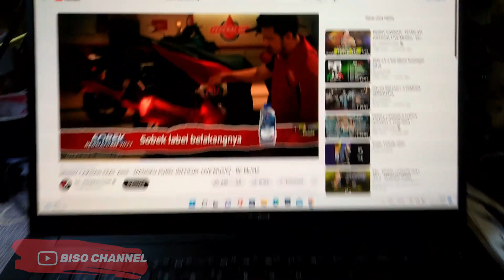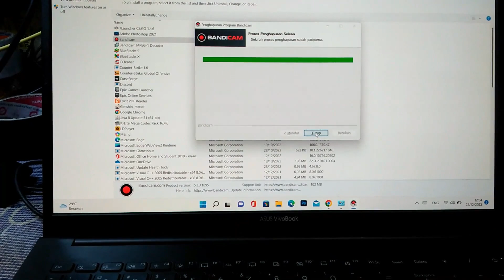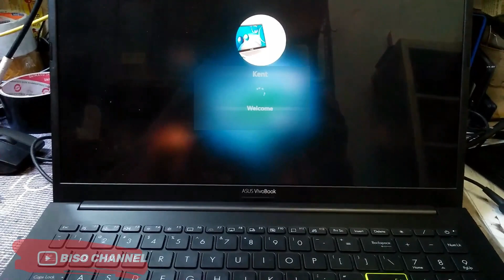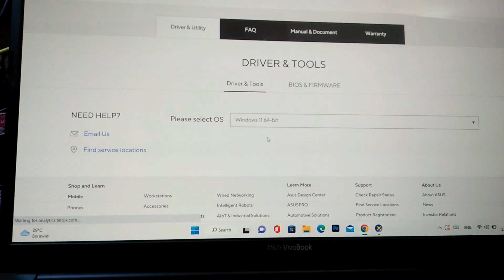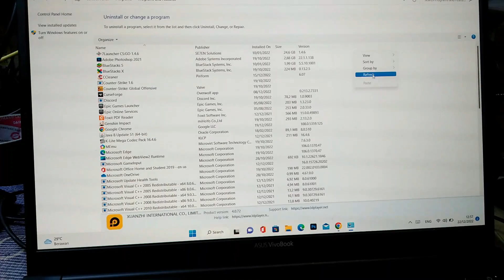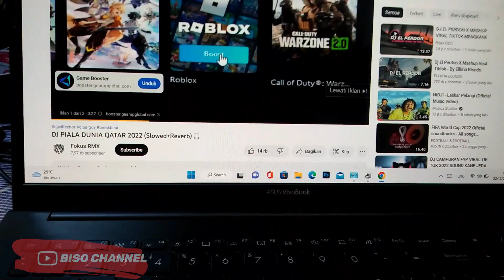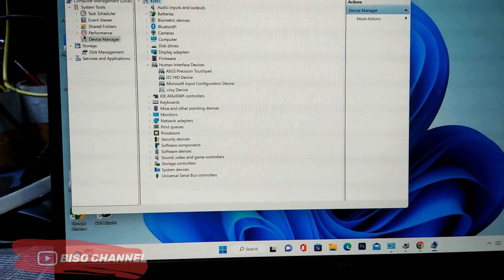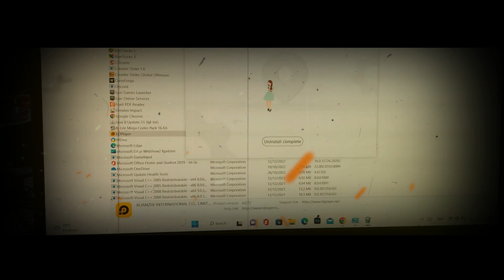Cara Mengatasi Suara Di Laptop Tidak Keluar ??? How To fixed Audio Error On Laptop |Langsung Bunyi💯❗